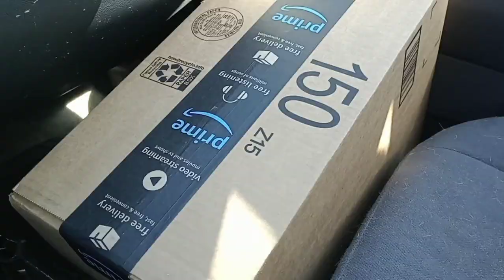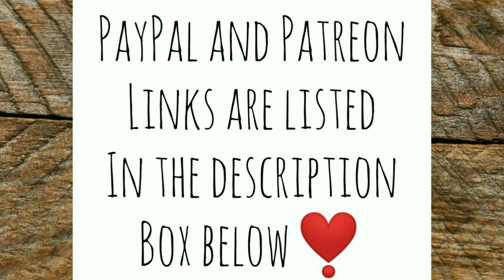Cody to the Rescue! - Ann's Tiny Life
I get a visitor! I go into town to pick up a Prezzie and some letters from my post office box. It's been a wonderful off grid day!